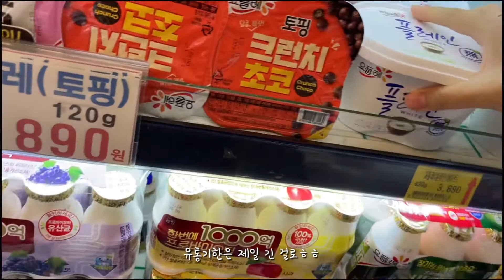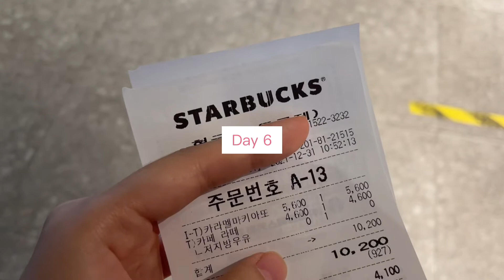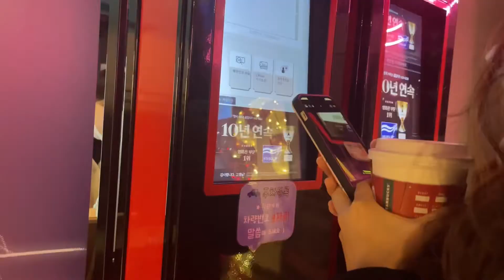[세우sis VLOG] 자매 브이로그, 일상 브이로그 | 크리스마스, 해피버스데이, 해피뉴이어, 굿바이 2021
세우sis vlog / 자매 브이로그 / 일상 브이로그

***BGM***

Song : 오정석 - My Mistake

Song : Daily Squad & Gonan - Effort (feat. Anna-Sophia Henry)